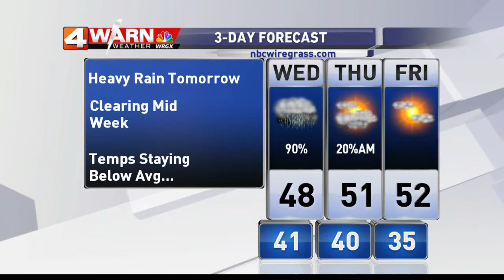2-24 First at 4 Weather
WRGX First at 4 Weather